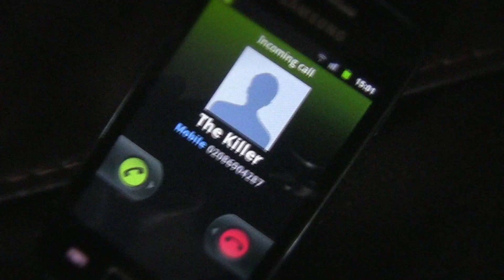"Penguin" A 1970's Horror Film Trailer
Penguins are being hunted down and turned into delicious chocolate biscuits... the ultimate '70s B-movie.